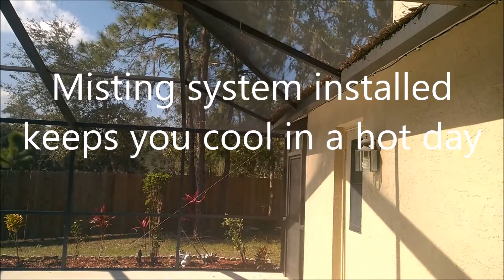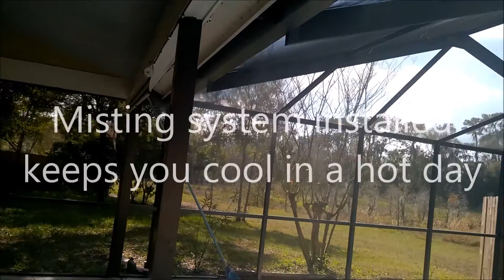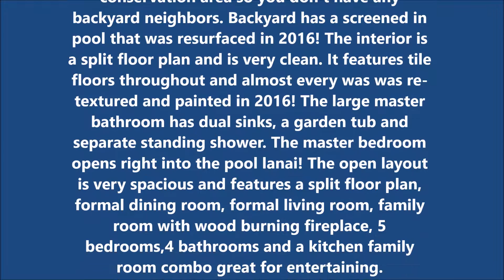3501 Country Creek Lane Valrico, Florida 33596 U.S.A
5 Bedroom 4 Bathroom executive pool house for sale
the best neighborhood in Valrico Florida
Bloomingdale and lithia pinecrest the best rated schools in Florida